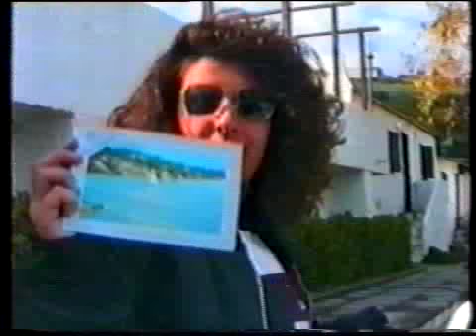Sardegna 92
Vacanza nella splendida Sardegna a Castel Sardo a Pasqua gentilmente offerto dall'Atm.